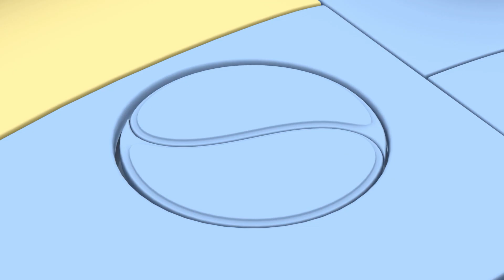🎪 Fun at the Fair with Dodgems! 🎪 | Rob The Robot | Preschool Learning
The crew notice that Ema seems down in the dumps about something. Wanting to put a smile back on her face, the robots decide to take Ema to the Happy Planet to cheer her up!